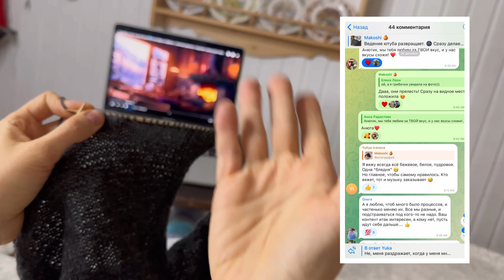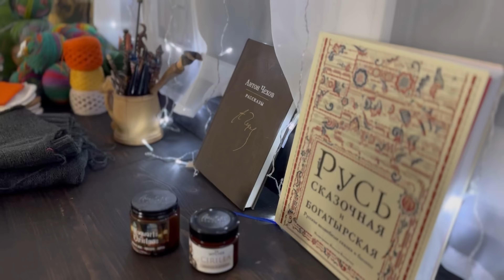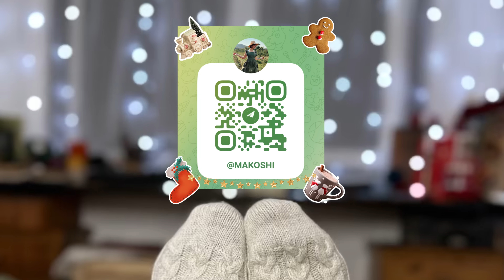VLOG 11 : 🎄Новоднее настроение , кашемир и свинюшки 🐷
Здравствуйте, меня зовут Аня Makoshi

Я люблю вязать, пробовать необычную и редкую пряжу.
Составляю авторские МК на разные вязаные изделия

 🤓 Для общения и вопросов :

Нельзяграм @makoshi_

Мои не вязальный канал ​⁠​⁠​⁠​⁠​⁠​⁠ ​⁠@makoshi